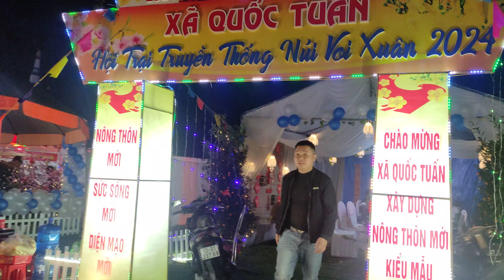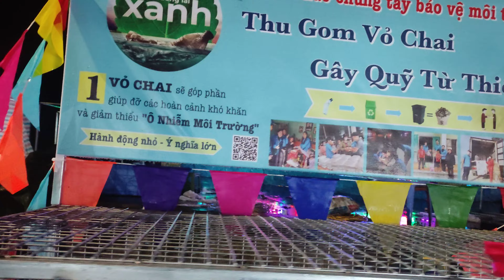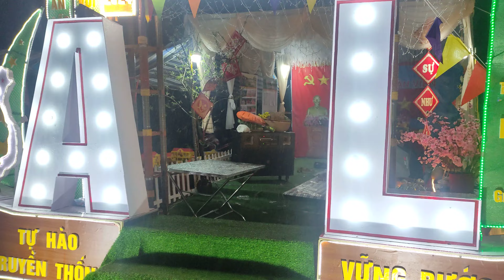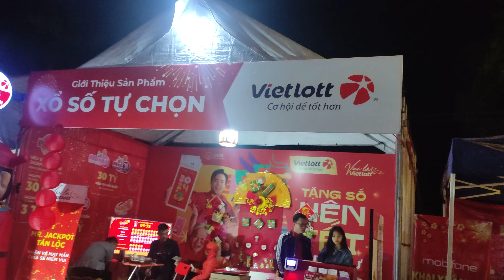Lễ hội Núi Voi 23/2/2024(5)